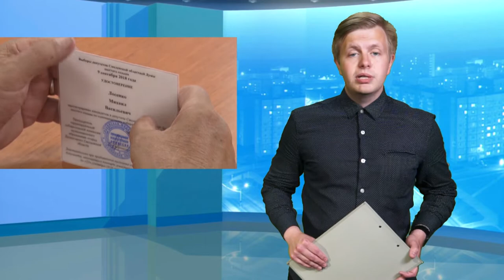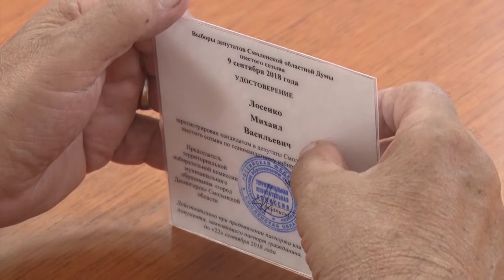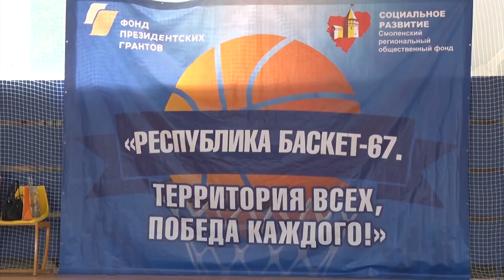Десна-ТВ: День за днём от 13.07.2018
В выпуске:
- регистрация кандидатов в областную Думу продолжается;
- «Республика Баскет-67» в Десногорске;
- дружеский матч: полицейские сыграли с лагерем «Круто!»;
- детям показали, как отмечался в старину праздник «Иван Купала»;